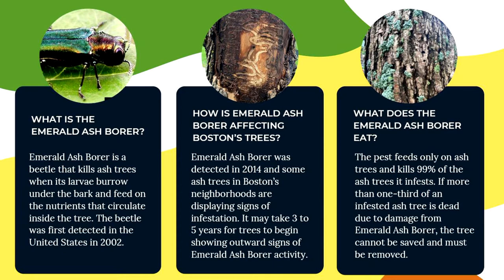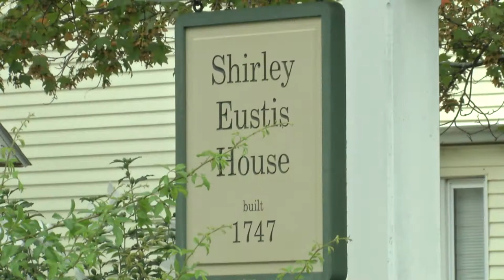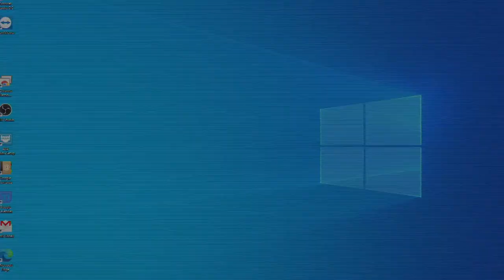Commissioners Corner - Environment, Energy & Open Space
Climate change is progressing more rapidly than previously thought; leading to sea levels rising, severe storms, and increasing temperatures. Host, Lois Leonard, is joined by Rev. Mariama White-Hammond, Boston's Chief of Environment, Energy and Open Space, to discuss how climate change affects the city, how the city is preparing, and how we can view this problem through a lens of creating positive change and new job opportunities for residents.